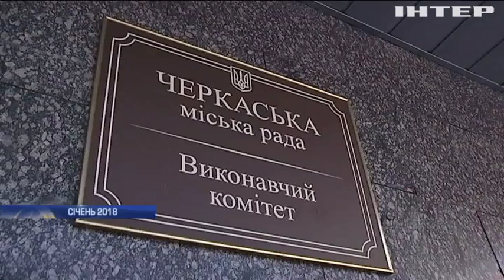Сміттєва суперечка: чому Черкаси змушені потопати у відходах